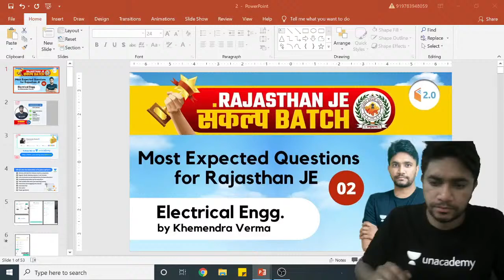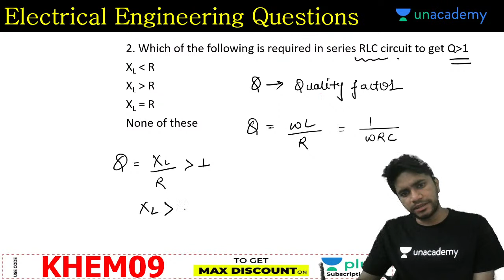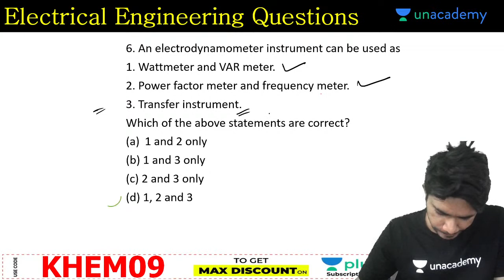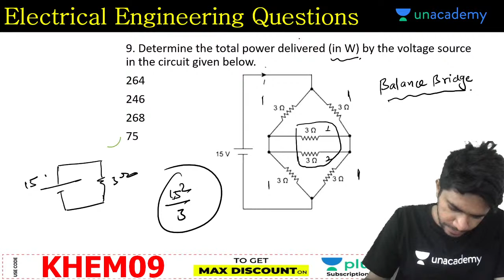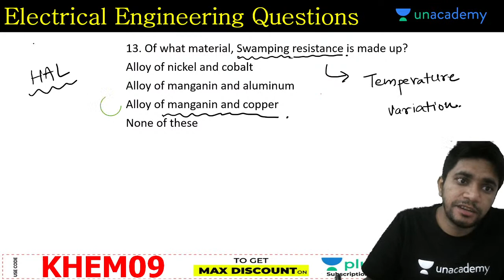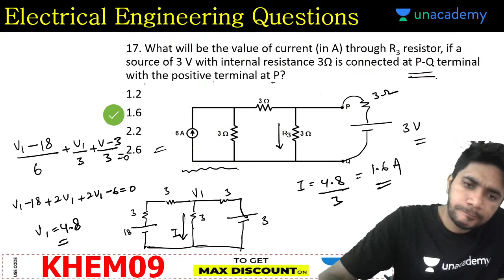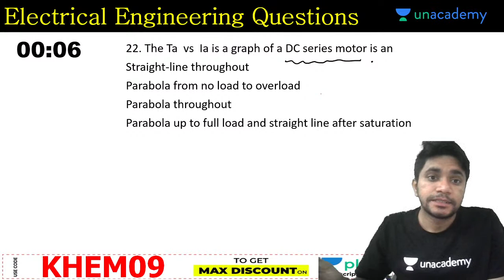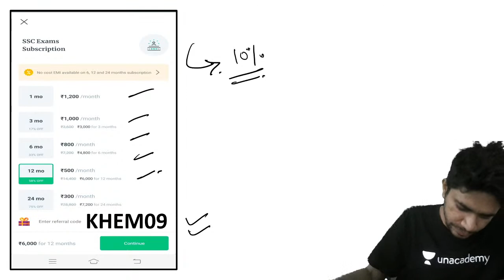Rajasthan JE संकल्प Batch | Electrical Engg. by Khemendra Verma | Most Expected Questions Day-2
✿ Morning Shows:
7:00 AM - Daily Current Affairs by Ankit Avasthi

✿ SSC, Railway & Other Exams:
8:00 AM - Maths by Ajay Chaudhry
9:00 AM - GK by Anurag Singh
10:00 AM - Maths by Ashu Pandey
1:30 PM - Electrician by Ramveer Rajput
6:00 PM - Maths by Rahul Rathore
9:00 PM - GK/GS by Chandan Kumar Singh
11:00 PM - Reasoning by Chandan Singh

✿ SSC-CHSL Crash Course (20 Days):
3:30 PM - Reasoning by Hitesh sir
4:00 PM - GA by Anurag sir
5:00 PM - English by Arti Ma'am
6:00 PM - Maths by Ajay sir

✿ Rajasthan Police SI & RAS 2021 Exams:
7:00 PM - Rajasthan History by Praveen Kumar
8:00 PM - Geogrpahy by Rajendra Kumar Sharma
9:00 PM - Hindi by Alok Bajpai

1. Learn from your favorite Educator
2. Dedicated DOUBT sessions
3. One Subscription, Unlimited Access
4. Real-time interaction with Educators
5. You can ask doubts in the live class
6. Limited students
7. Download the videos & watch them offline